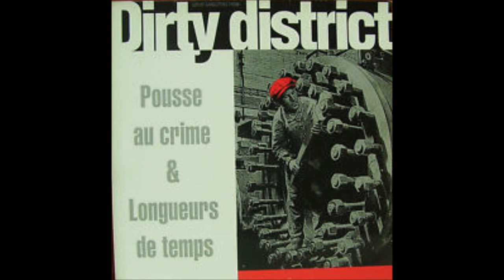DIRTY DISTRICT Pousse au crime Longeurs de temps 1990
Putain De Vélo
Soap
Dead Spit
U.P.P. (Urban Planning Package)
Rude Rock & Reggae
Church
Last Night Down Town
E-Way
Steve Biko
L'Homme À La Tête De Chiffre
Blast It